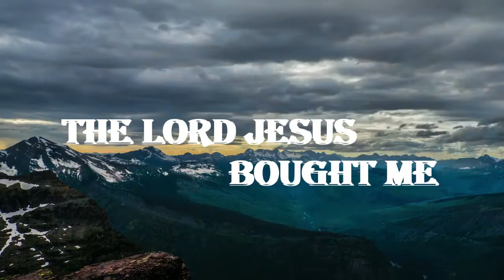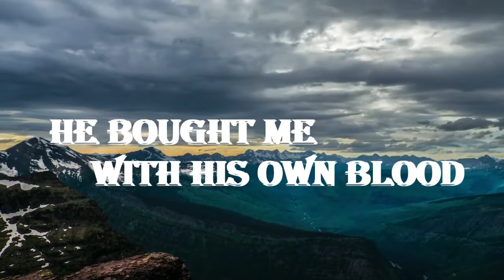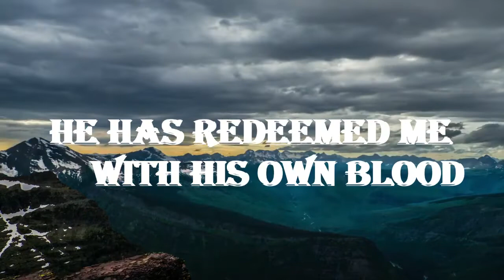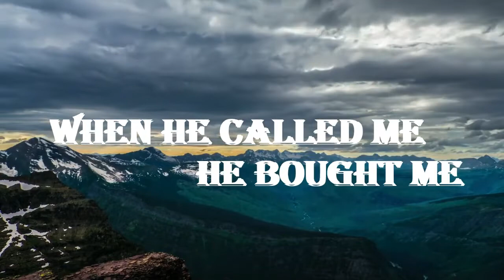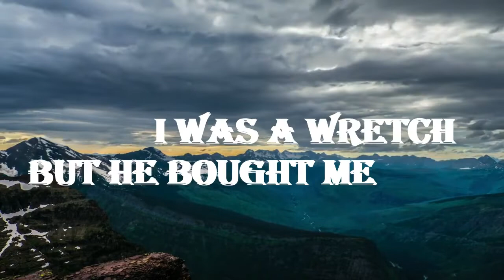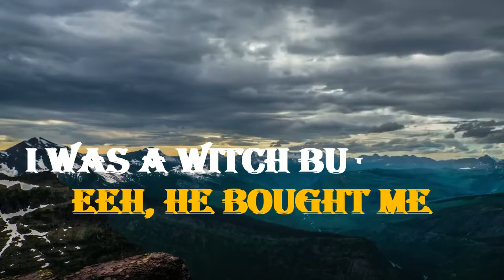Mwami Yesu Yangula Pst Bethuel Mbugua Luhya English Lyrics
Mwami Yesu yangula is a Luhya song that means that Jesus Christ bought us or redeemed us with His own blood. Be blessed as you listen.

Lyrics and wave-form editing by Elite Creatives.
For music video editing and lyrics editing/captions, please contact Elite Creatives;